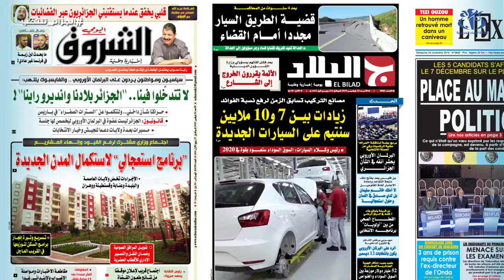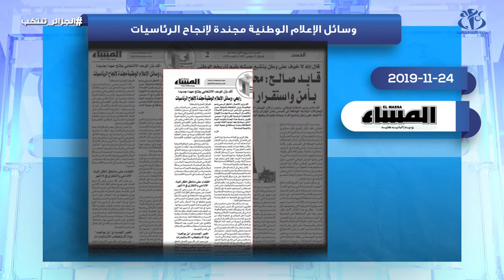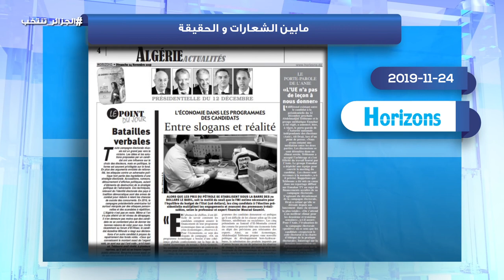معرض الصحافة ليوم 2019/11/24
الجزائر (وأج) - معرض الصحافة ليوم 2019/11/24